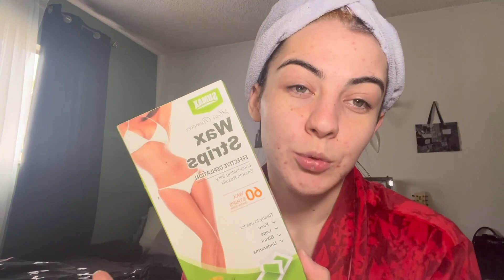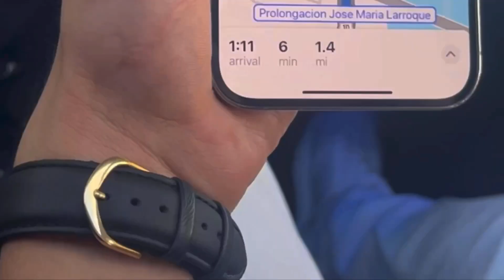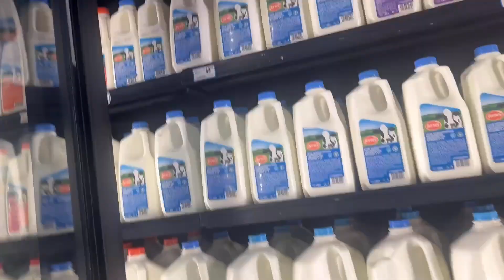Prep for my birthday with me 💕✌️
Just wanna say thank you for all the love. I see the channel growing and growing more everyday. Everyone here now can say they watched since day one. We got this, we are all ✨ in this universe.